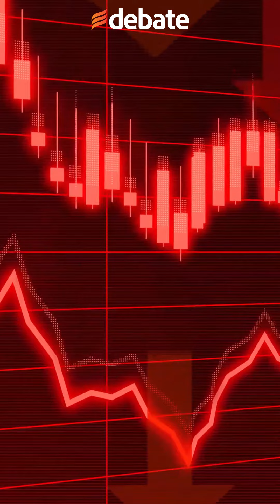Las inquietantes PREDICCIONES de Baba Vanga para el año 2024